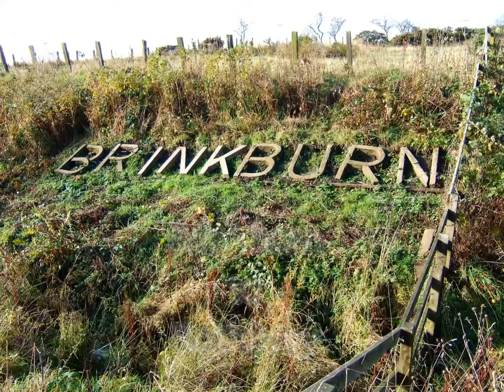railway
Pictures from the Past

Brinkburn to Rothbury by rail